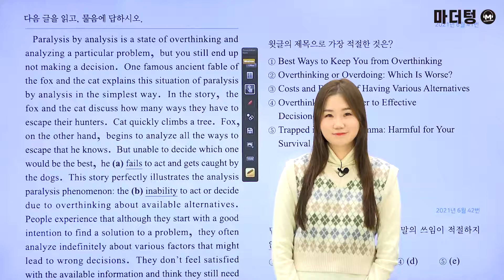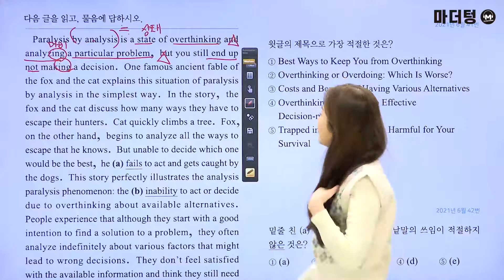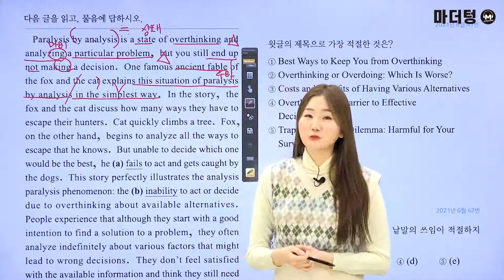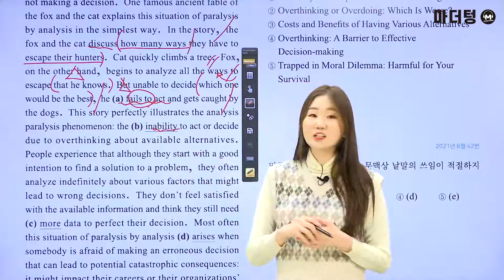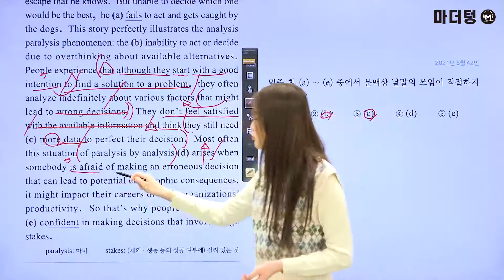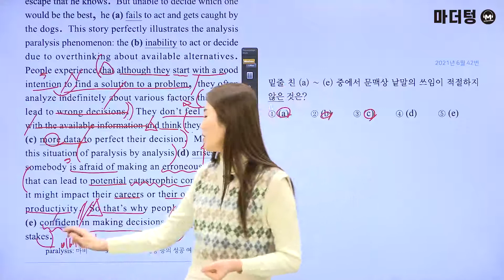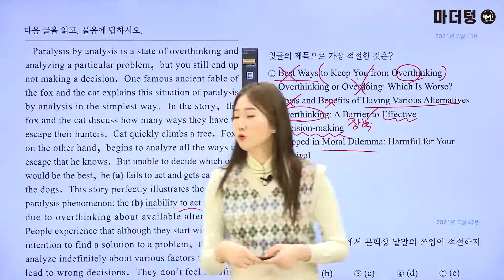[마더텅] [학평기출 고2영어 독해] 2021년 6월 41~42번 (해설 : 오현진 선생님)